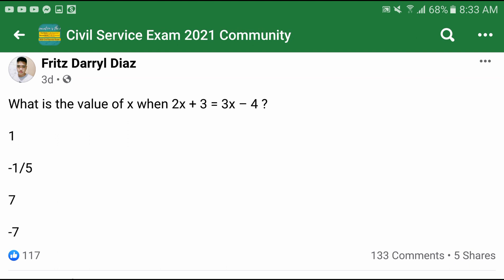Find the Value of X when 2x + 3 = 3x – 4 ?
What is the value of x when 2x + 3 = 3x – 4 ?
a.) 1
b.) -1/5
c.) 7
d.) -7